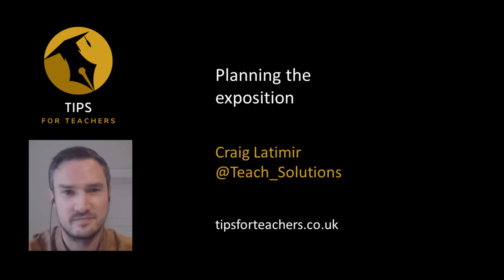Lesson planning: exposition - Tips for Teachers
This video is part of a 3-hour deep dive into how to plan a maths lesson with the wonderful Craig Latmir. You can access the full audio, show notes and resources